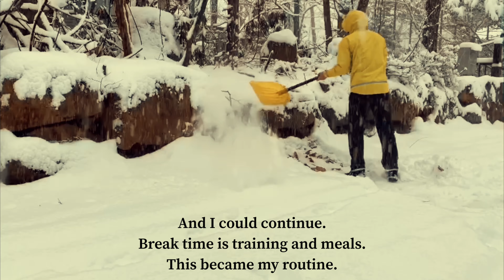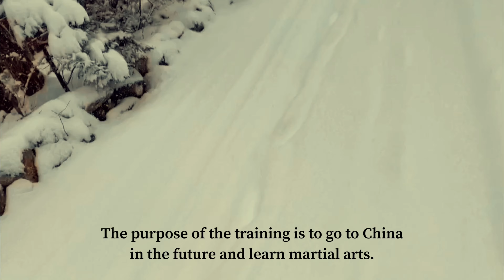『3ヶ月間、逆立ちとジャンプトレーニングを続けてみた』長野県 I tried handstand and jump training in Nagano prefecture for 3 months